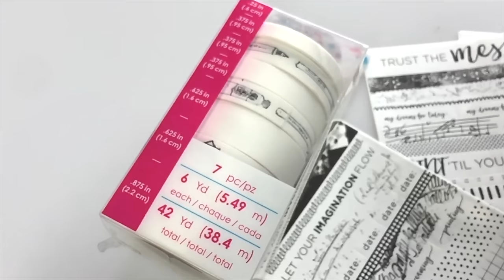Jane Davenport Mixed Media Journal Tape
. The Jane Davenport Mixed Media Collection is filled with unique and original art supplies to inspire creativity. See more info at janedavenport.com